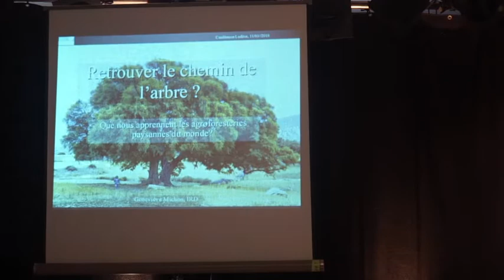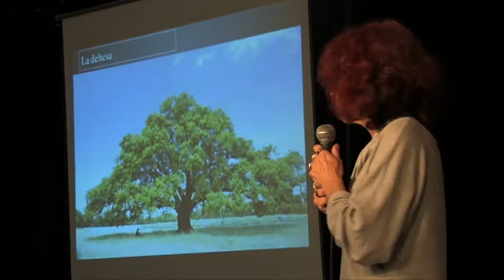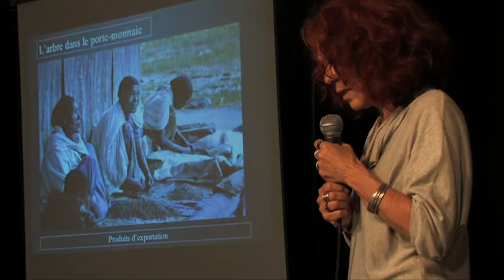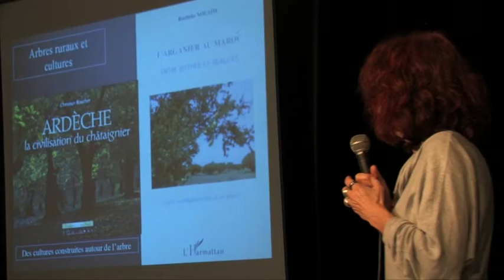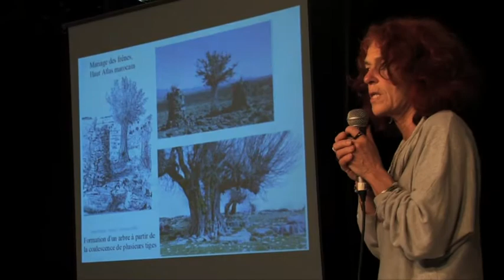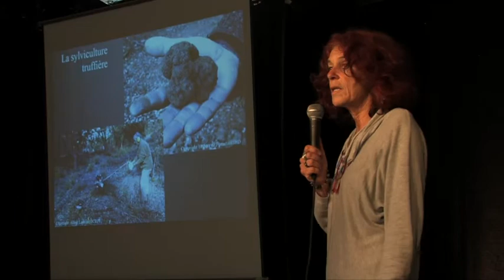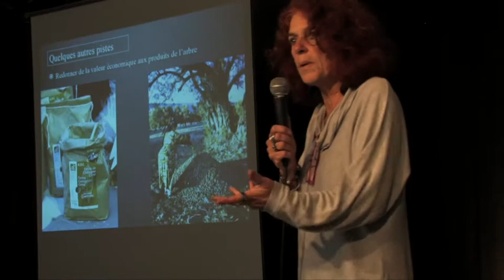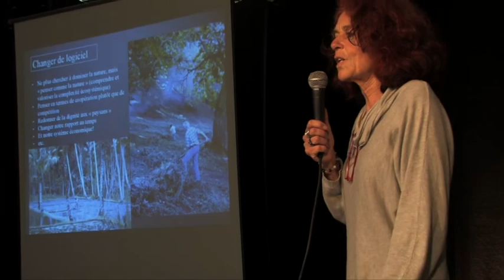AGROFORESTERIE : Conférence Geneviève Michon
Conférence enregistrée durant la Petite Fête de l'Arbre .
Le 11 mars 2018 à Lodève.
Si tu aimes ce contenu, n'hésite pas à nous le dire en t'abonnant juste
Tu peux également cliquer sur la 🔔 juste au-dessus pour être averti dès que nous sortons une nouvelle vidéo.
Et bien sur n'hésites pas à mettre un .👍🏽